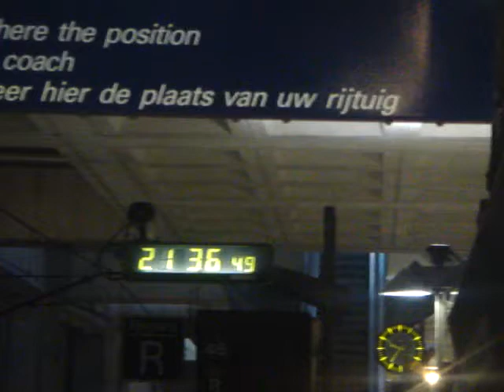LeFtOoO Films: Station clock ticking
in rythm of music through station speakers... Usually it's in time for a few seconds but there it lasted throughout the whole song... crazy!